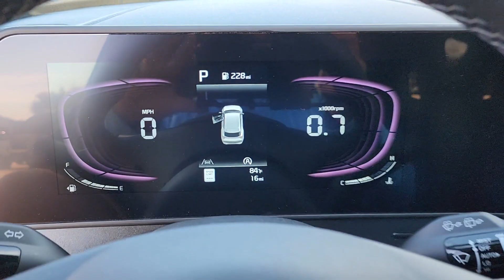2024 Kia Sportage Tulsa, Broken Arrow, Owasso, Bixby, Green Country, OK K24304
Dawning Red New 2024 Kia Sportage X-Line available in Broken Arrow, Oklahoma at Ferguson Superstore. Servicing the Tulsa, Owasso, Bixby and Green Country, OK area.

Ferguson Superstore
1601 N Elm Place

$1500 off MSRP! 2024 Kia Sportage X-LinePriced below KBB Fair Purchase Price! 23/26 City/Highway MPGAt Ferguson we are Upfront and Simple. We offer our best price to everyone the first time. The only additional fee you pay is a $379 documentation charge.